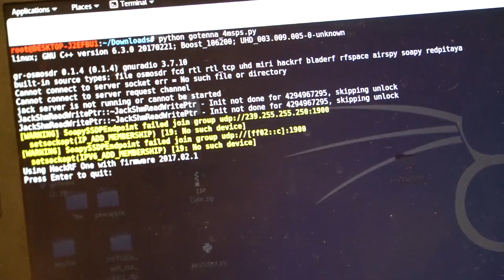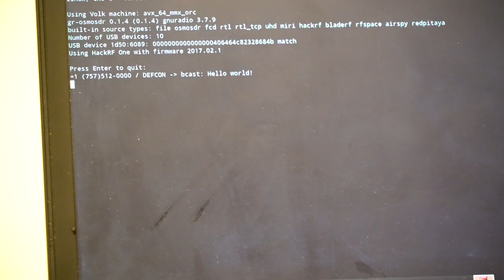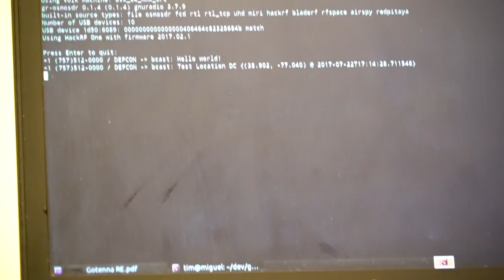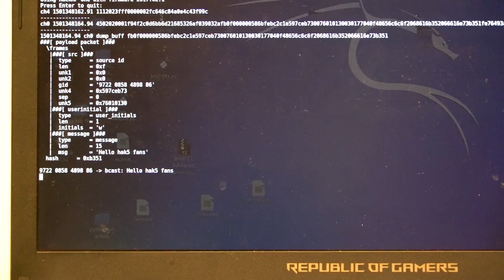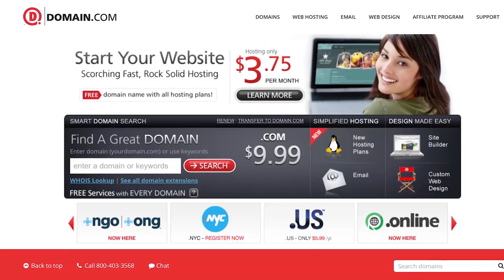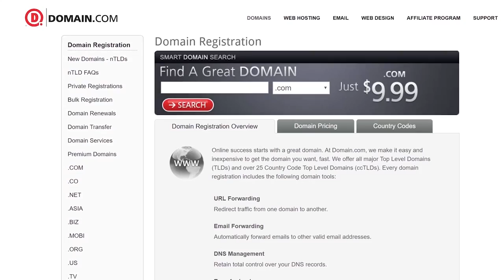Sniffing Gotenna Packets and Voter Database Privacy Problems at DEF CON 25 - Hak5 2221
Hak5 -- Cyber Security Education, Inspiration, News & Community since 2005:
Woody and Tim join us to chat about Gotenna packet sniffing, then Anthony talks about voter database privacy issues.